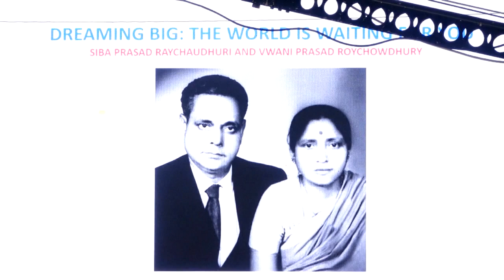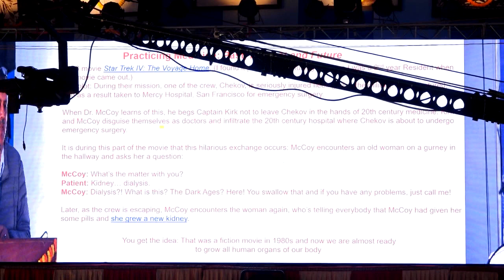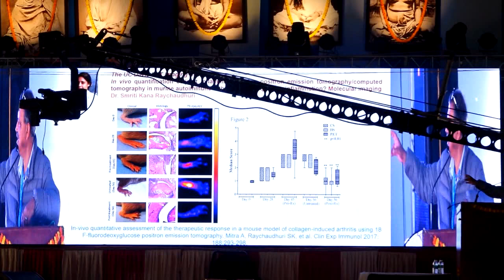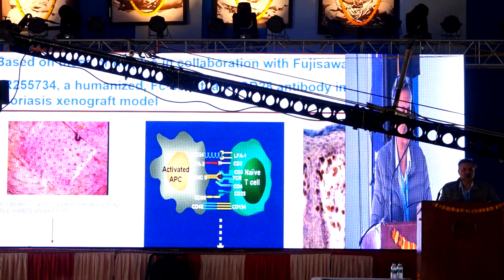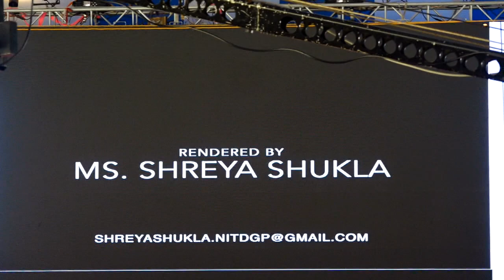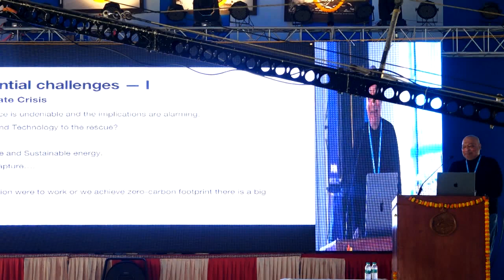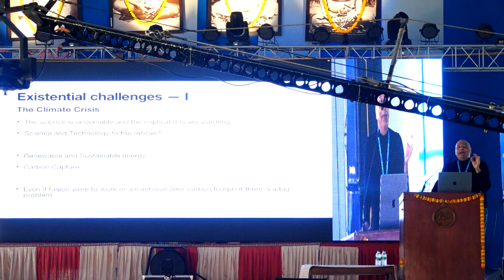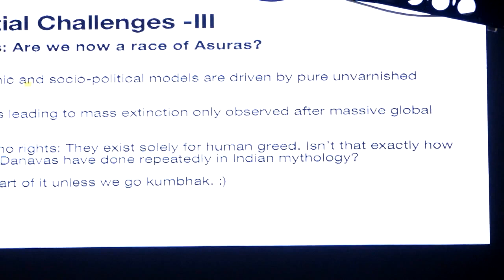Interaction of Current Students with Praktani Brothers from Abroad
Interaction of Current Students with Praktani Brothers from Abroad Centenary Celebration Ex Student Centenary Celebration Ex Student Reunion Day 2
Centenary Celebration Ex Student Reunion Day 2
Centenary Reunion of Ex-Students (26th November, 2022 - Morning)
Centenary Celebration R K Mission Vidyapith, Deoghar